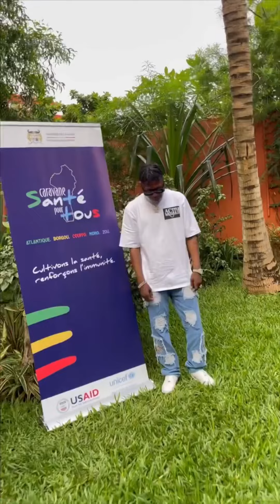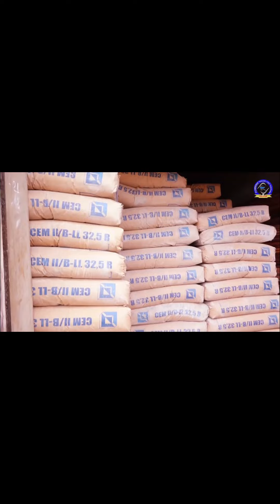Nikanor - Santé pour tous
Il est frais